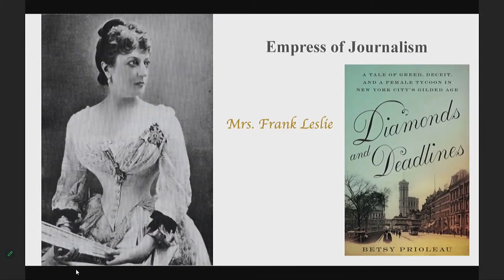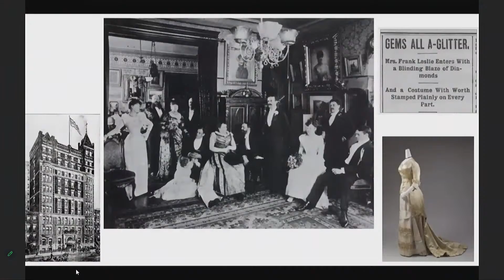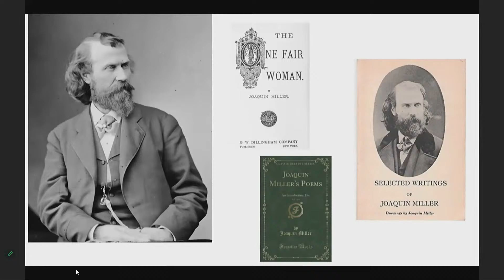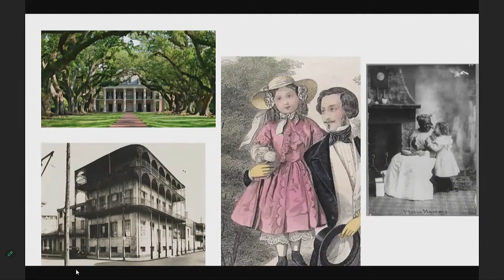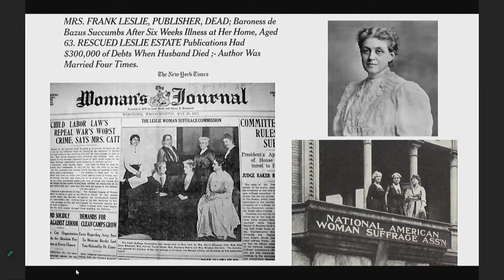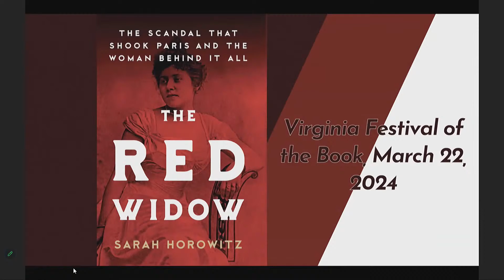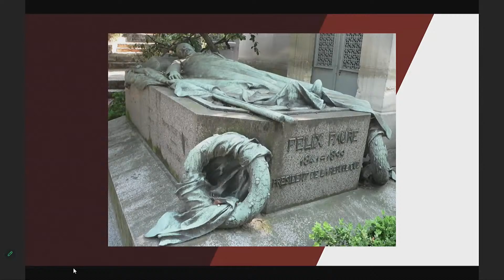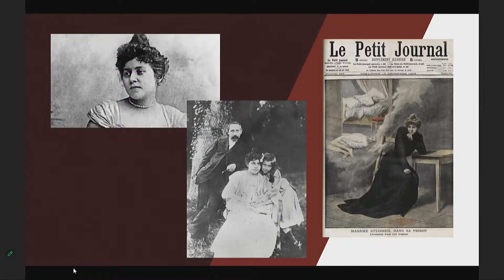Scandalous Ladies of the 19th Century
Margeurite Steinheil has been born into a middle-class family and trapped in a marriage to a failed artist twenty years her senior. But with a nervy plan, she takes elite men as lovers, seeking to charm her way into French high society: a real-life femme fatale playing a dangerous game.

In the U.S., among the fabled tycoons of the Gilded Age is Mrs. Frank Leslie, a woman who ran the country’s largest publishing company while taking lovers and marrying four times.

Hear the true stories of these women, written by Besty Prioleau in Diamonds and Deadlines and Sarah Horowitz in The Red Widow.

This livestream is part of the 2024 Virginia Festival of the Book.